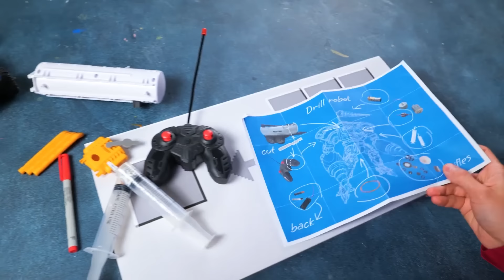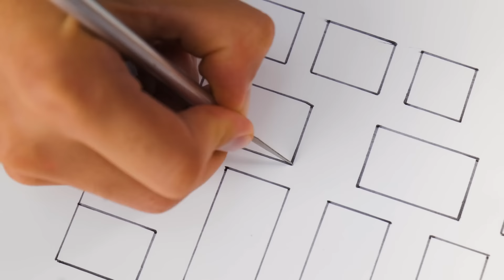I Made The Titan Drillman And He's Invincible! 💪🔩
Hey, Friends! 🌟 Ever pondered how the indomitable Titan Drillman could be made to stand as the pinnacle of invincibility? 🤔💪 Today, we're turning that curiosity into reality! Join us as we dive into the creation of the most invincible Titan Drillman ever - a behemoth so mighty that even the toughest adversaries would hesitate to face him. 🛠️🔩 Get ready for an adventure filled with innovation, determination, and a touch of titan magic! 🎥✨
              Let's jump right into crafting our Titan DrillMan, and it's going to be epic! 🌟 Starting with a toy truck container, we're creating the torso, reinforced with duct tape and a ping pong ball for that solid, unbeatable core. 🚚➕ Then, we piece together armor from bits and bobs, giving our titan an unstoppable look. With some creativity, wires, and small parts, we're also crafting legs that are ready to take on any adventure. 🛡️🔩 For the arms, it's a wild mix of a gamepad, syringe parts, and a sprinkle of construction debris and jewelry, making them not just strong, but stylish and fully movable. 💪✨ The crown jewel? A head with a massive drill, crafted by pouring liquid plastic into a drill mold and attaching it to a motor. 🛠️🌀 A final touch of paint and our Titan DrillMan stands tall, ready to dazzle and dominate! 🎨🏆
Did you enjoy the journey of bringing Titan DrillMan to life? 💖 And we're curious – if you had the power of Titan DrillMan for a day, what epic adventure would you embark on? Drop your imaginative plans in the comments below!
Caine From The Amazing Digital Circus Could Get Out To Real Life With This DIY Head!